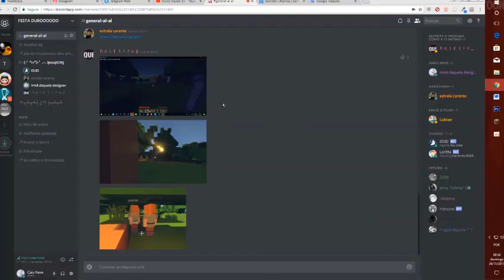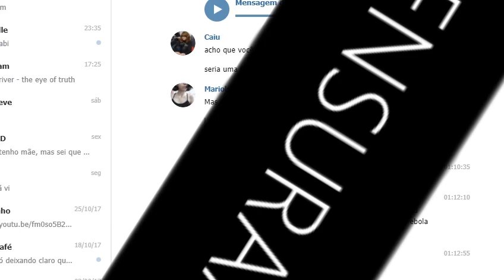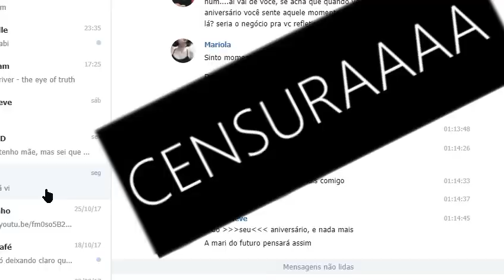minecraft dia 26 de novembro de 2017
a tão prometida gameplay. Não queria terminar o ano sem soltar esse vídeo... enfim, good vibes de mais
beijocas e feliz ano novo